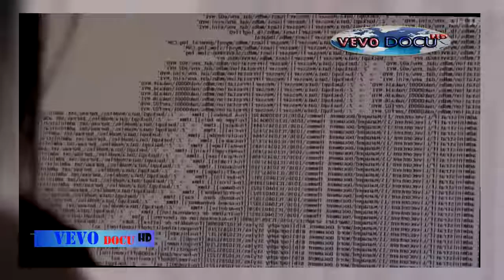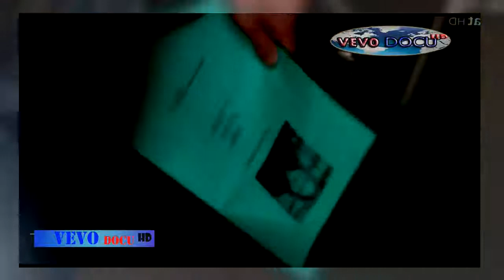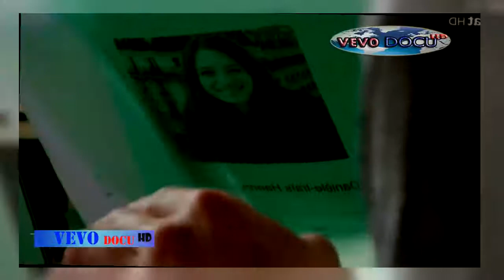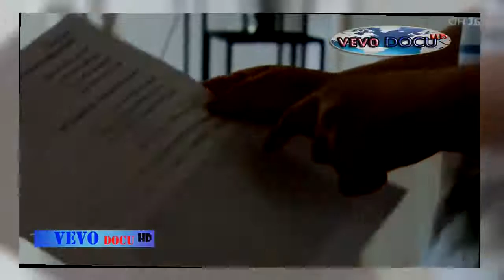Alleinerziehende Mütter Doku